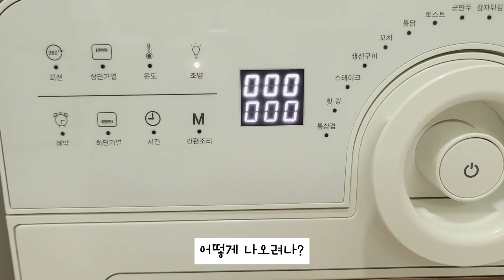vlog|자취브이로그, 엄마를 위한 밥상차리는 자취생(닭죽, 파스타, 애호박찌개, 원소주)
*1080p로 화질설정 부탁드려요

이번주는 엄마를 위한 요리도하고 원소주하이볼로 혼자만의 시간도 갖는 일상입니다